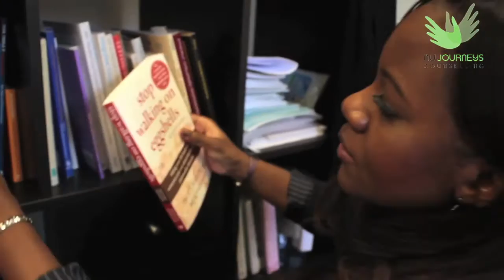Nu Journeys Counselling Promotional Video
This video provides information about Nu Journeys Counselling Service based in Birmingham, West Midlands, UK. Nu Journeys Counselling provides quality face-to-face and Skype counselling to couples, individuals with stress and individuals with depression. counselling For full details about nu journeys counselling service or to make a counselling enquiry please go to my Facebook page, find me on Instagram or email .